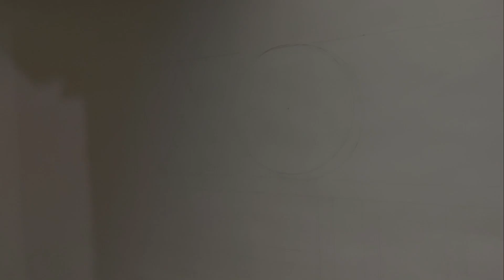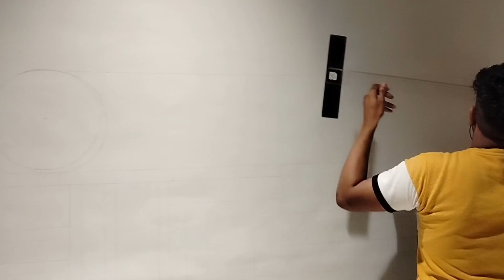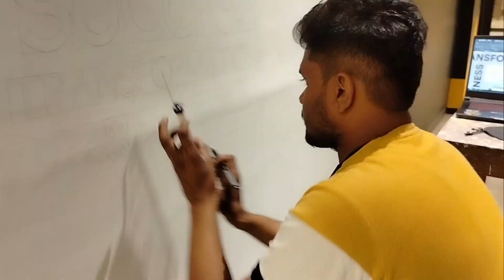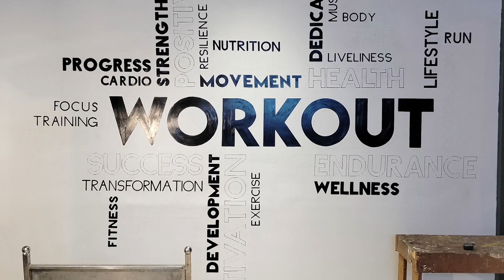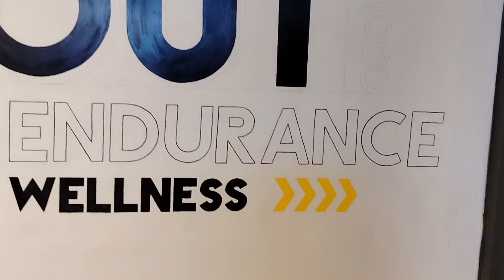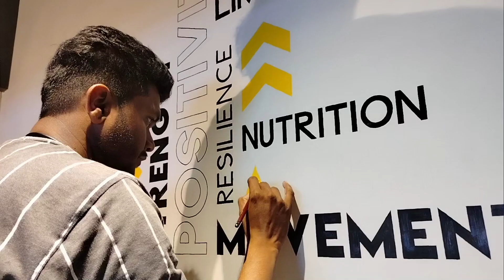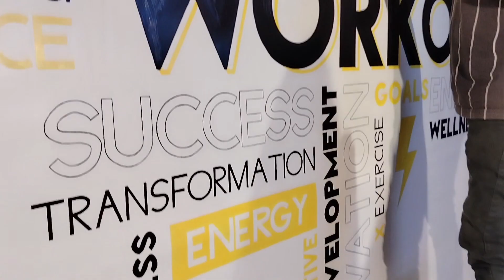😍Typography of Gym Wall. Interior designing and Decoration🥰 टाइपोग्राफी कैसे करे? वॉल टेक्सचर ।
Typography is the art of arranging letters and text in a way that makes the copy legible, clear, and visually appealing to the reader. It involves font style, appearance, and structure, which aims to elicit certain emotions and convey specific messages. In short, typography is what brings the text to life.